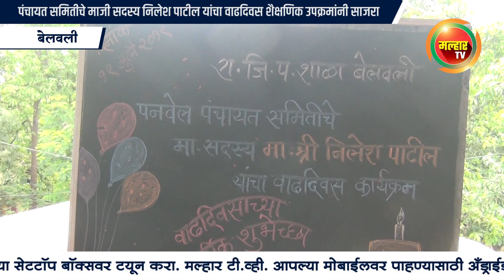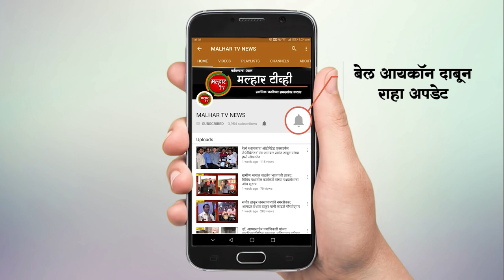Malhar TV News | पंचायत समितीचे माजी सदस्य निलेश पाटील यांचा वाढदिवस शैक्षणिक उपक्रमांनी साजरा